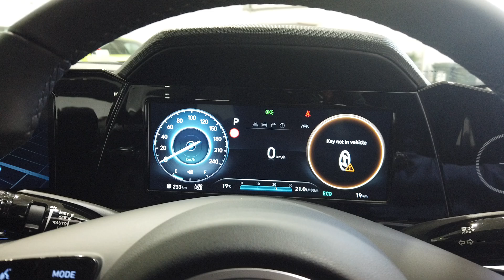2024 Hyundai i30 Myaree, Fremantle, Booragoon, Kardinya, Palmyra, WA 620243728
New 2024 Hyundai i30  available in Myaree, Western Australia. Servicing the Fremantle, Booragoon, Kardinya, Palmyra, WA area.

Melville Hyundai
170 Leach Hwy